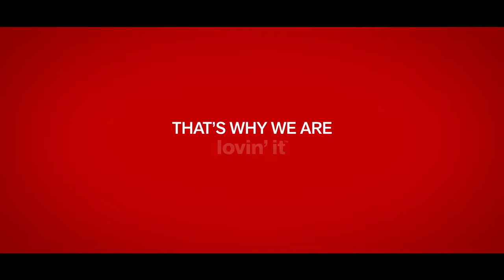McDonald's Ramazan Iftaar Video